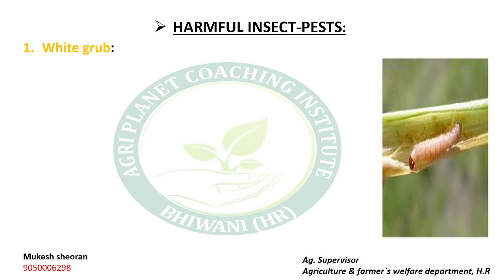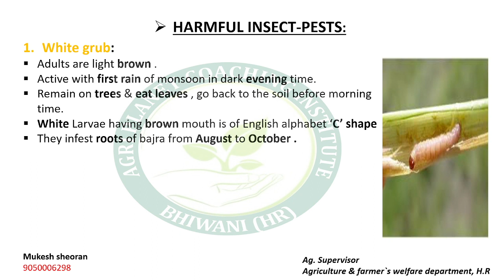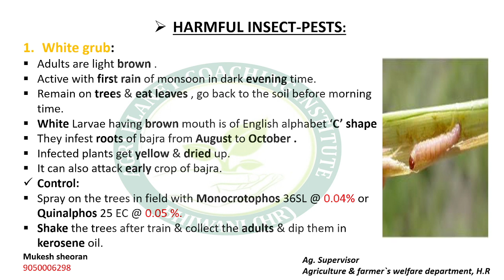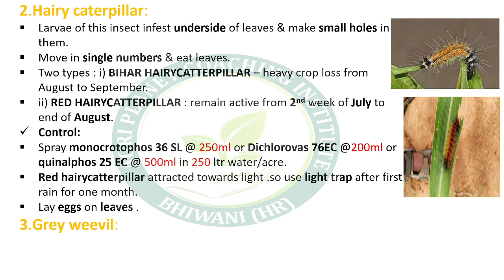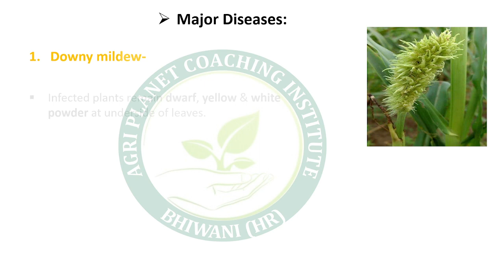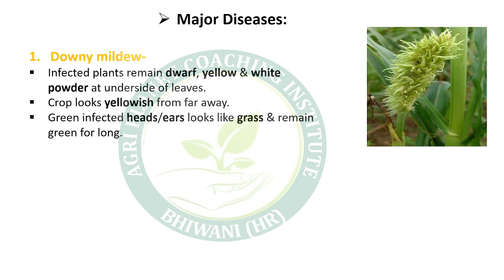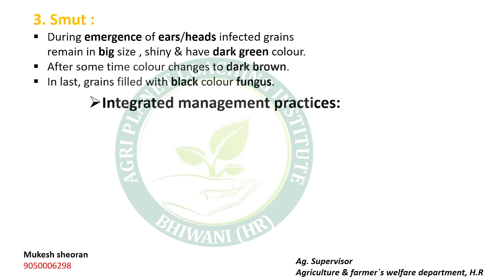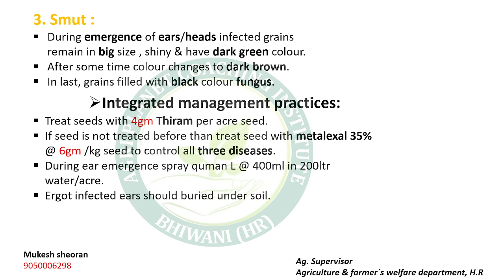ADO/AFO exam important insect pest and diseases of bajra crop...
this video contain detail description of insects and Diseases of bajra as per HAU package and practices.